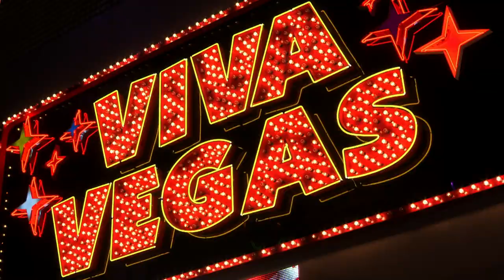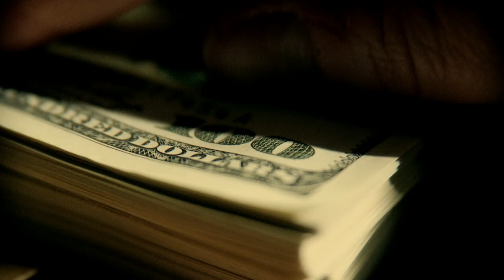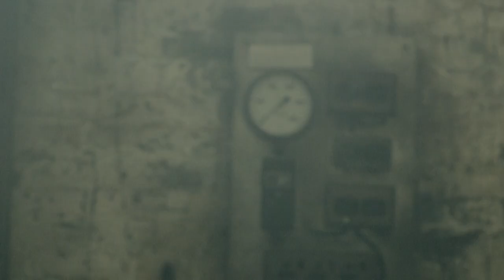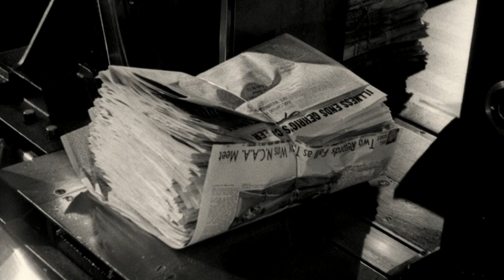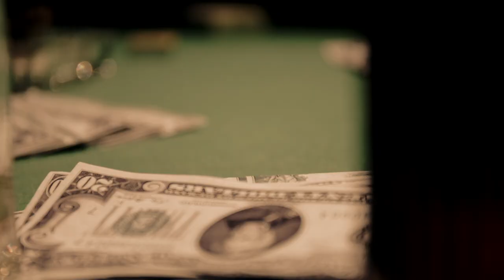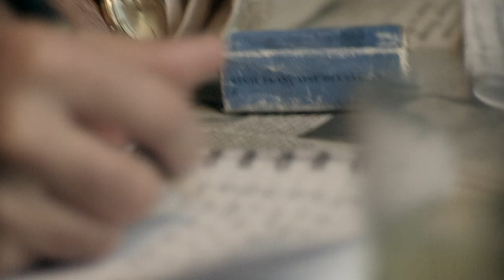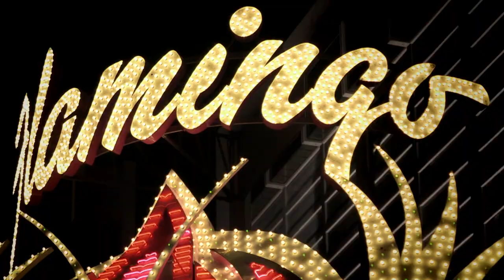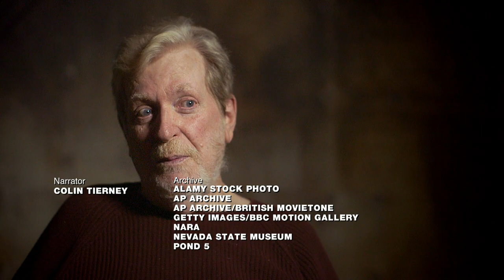Mafia's Greatest Hits S02E09 Bugsy Siegel